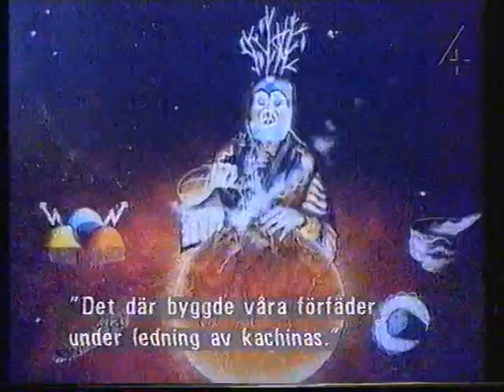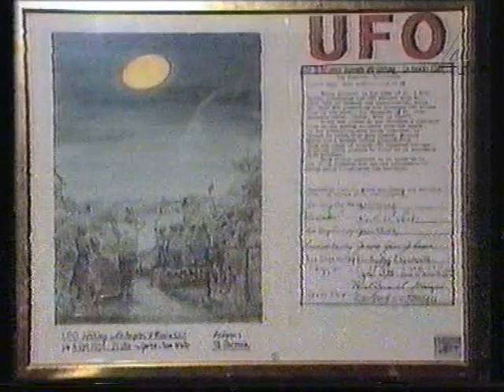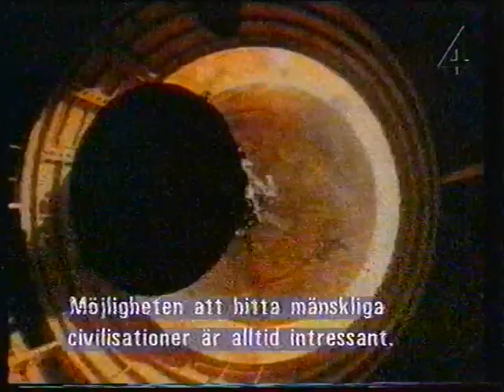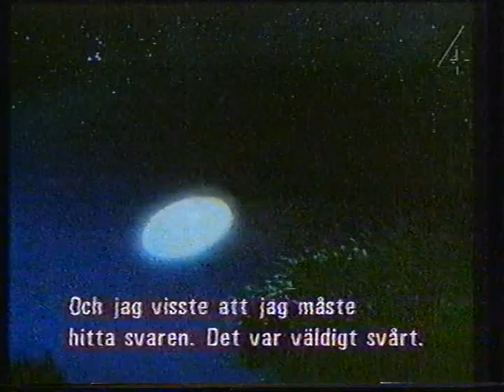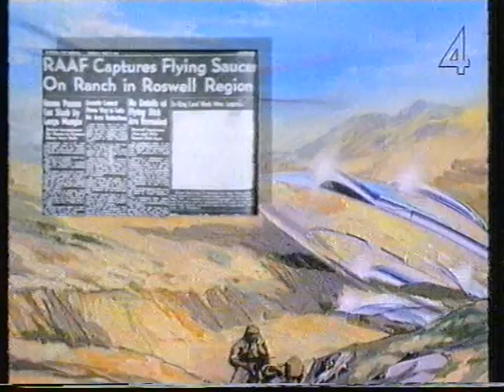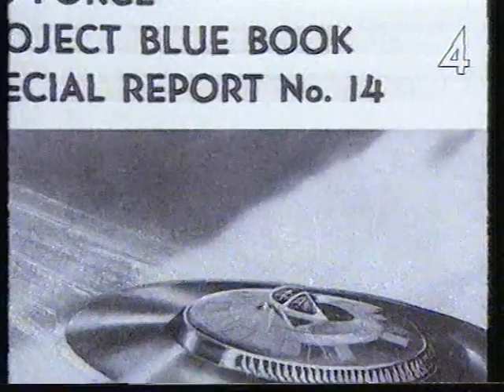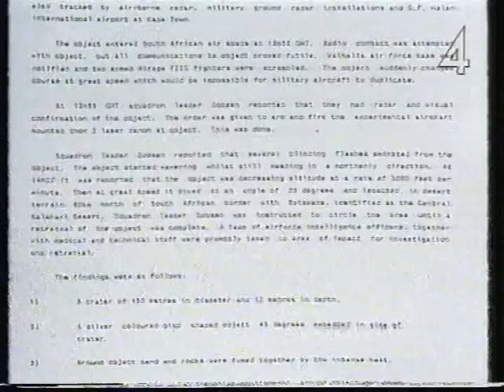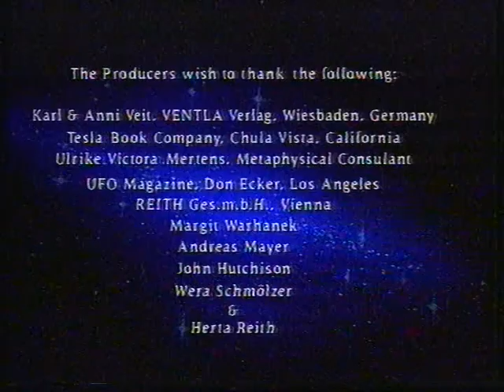UFO - en skymt av det okända TV4 1994-01-10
Få ämnen är lika omtvistade som frågan om huruvida UFO existerar eller ej. Förespråkarna har lika många bevis och indicier som tvivlarna och förnekarna. I denna amerikanska dokumentär möter vi några av dem som säger sig ha sett och upplevt utomjordiska besök och kan styrka sina teorier både med hemliga dokument från militären och CIA, och genom vittnesmål från högt uppsatta personer. En fd testpilot i sovjetiska flygvapnet, en CIA-överste och en astrofysiker är några som kommer till tals. (UFO's: miracle of the unknown.)